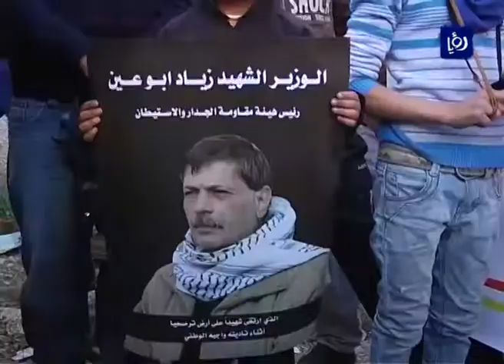الضفة الغربية .. قوات الاحتلال تقمع مسيرة لمناهضة الاحتلال والاستيطان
قمعت قوات الاحتلال الاسرائيلي مسيرة نظمها نشطاء المقاومة الشعبية في بلدةِ كفر قدوم شرق مدينةِ قلقيلية لمناهضةِ الاحتلال والاستيطان ولإحياءِ ذكری انطلاقةِ حركة فتح.

واستخدمت قوات الاحتلالِ الرصاصَ الحي والمطاطي وقنابل الغاز الصوتِ لتفريق المتظاهرين الأمر الذي نجم عنه العديد من الإصابات وحالات الاختناق.